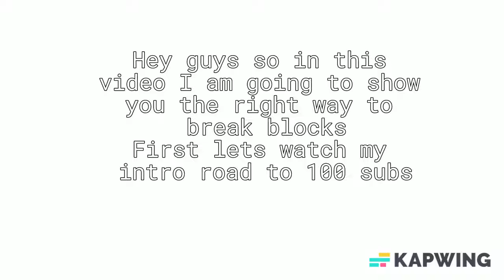STOP breaking blocks this way